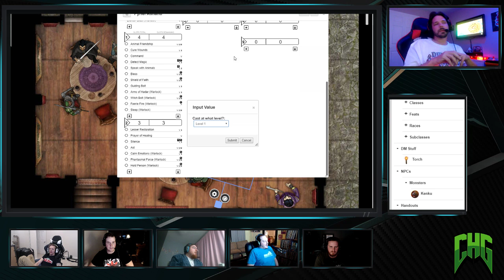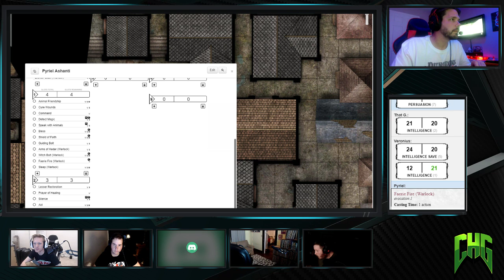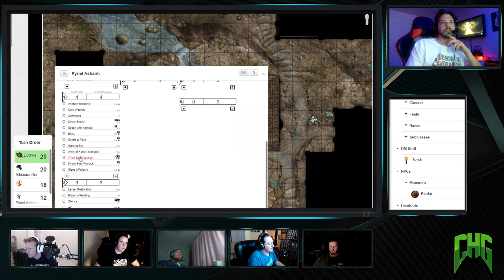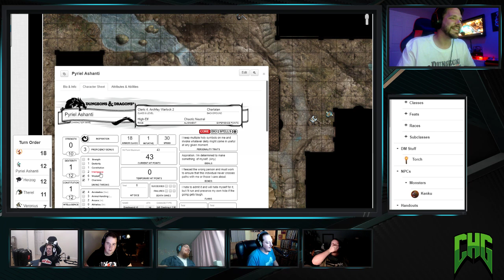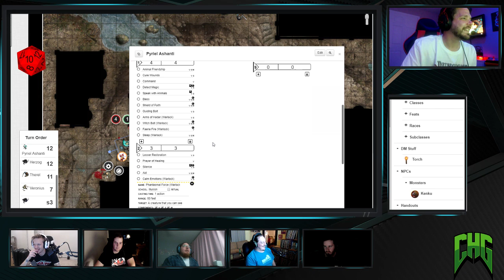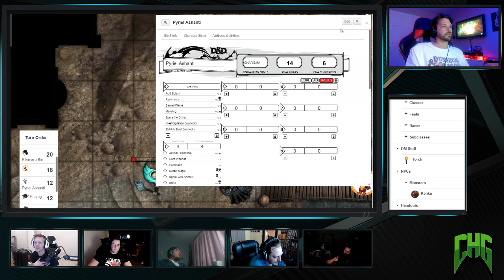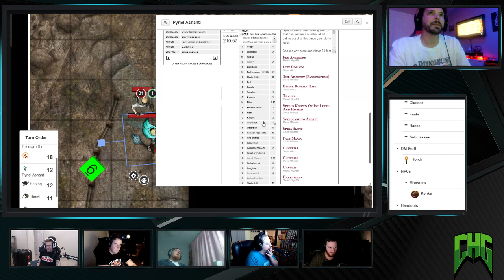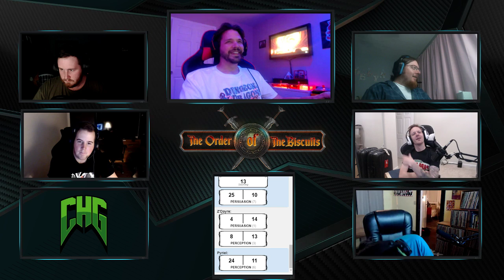The Order of the Biscuits 011 Waterdeep Bloodwar till the sun comes up! D&D 5e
A Forgotten Realms D&D game (with a dash of homebrew).  With a party of new players as well as veterans.  Watch as the biscuits slowly destroy themselves from within.